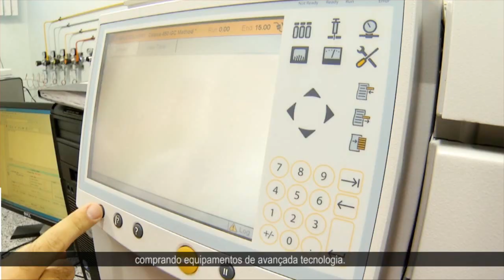Trabalho por Toda Parte - Governo investe R$ 20 milhões na apuração de crimes